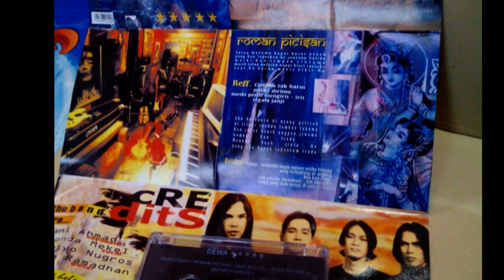KUPAS ABIS ALBUM DE19WA - BINTANG LIMA